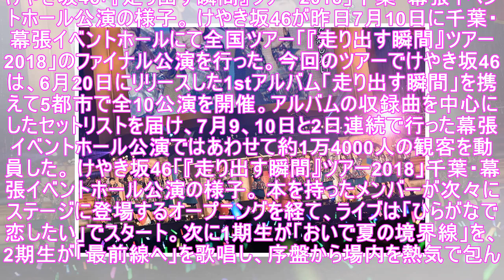【ライブレポート】けやき坂46、ファンとハッピーな時間過ごした「走り出す瞬間」ツアー完走（写真33枚） - 音楽ナタリー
けやき坂46「『走り出す瞬間』ツアー2018」千葉・幕張イベントホール公演の様子。 けやき坂46が昨日7月10日に千葉・幕張イベントホールにて全国ツアー「『走り出す瞬間』ツアー2018」のファイナル公演を行った。今回のツアーでけやき坂46は、6月20日にリリースした1stアルバム「走り出す瞬間」を携えて5都市で全10公演を開催。アルバムの収録曲を中心にしたセットリストを届け、7月9、10日と2日連...